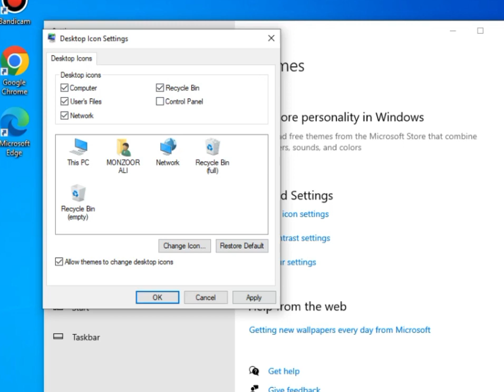window 10 mein computer desktop par kaise laen this pc ko dekstop laptop technical issues